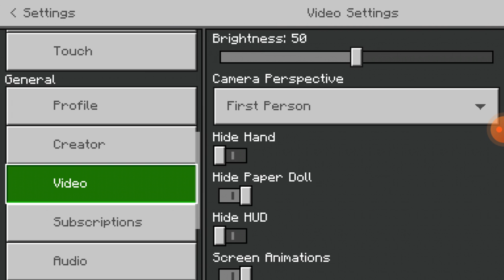I'M GONNA BE QUITTING YOUTUBE!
I always need to be quitting YouTube sometimes because I won't be able to respond to you every single day because I'm going to school every day which will be from 9 to 4.